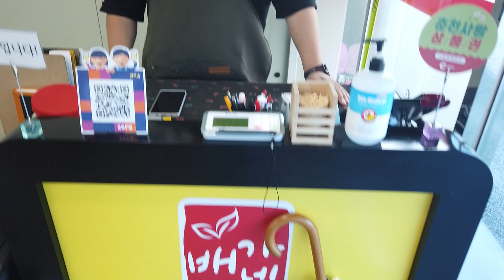‹EP.16›강원도 춘천 가성비 갑 현지인 맛집(배가네)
춘천 7천원 가성비 갑
현지인이 가는 춘천맛집 2탄

배가네는 40가지 반찬을 맛보실 수 있습니다
배가네 주소: 춘천시 동내면 학곡동길 4
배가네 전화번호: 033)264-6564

맛도 집에서 어머니가 만드신 것 처럼 너무 잘먹었습니다
춘천에 출장 오시는 분들도 혼자 오시기에 부담도 없습니다

많이들 오셔도 맛 보세요~~
먹보감자의 맛집투어는 계속 됩니다

영상은 먹보감자TV에서 받아 업로드합니다